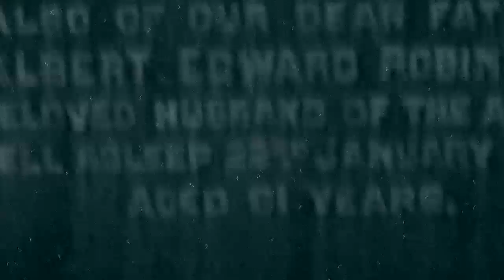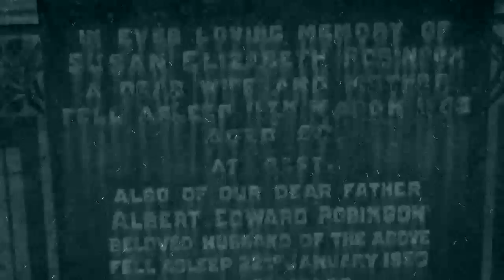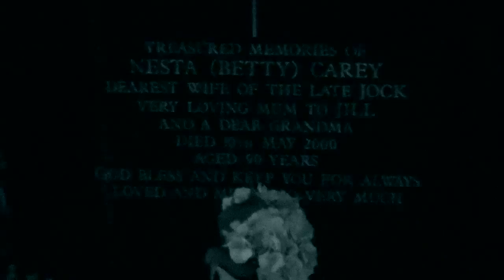Red House Painters - Take Me Out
Gravestones.

Poorly-shot footage taken at Locksbrook Cemetery, 9/1/13.

From "Red House Painters I", also known as "Rollercoaster".